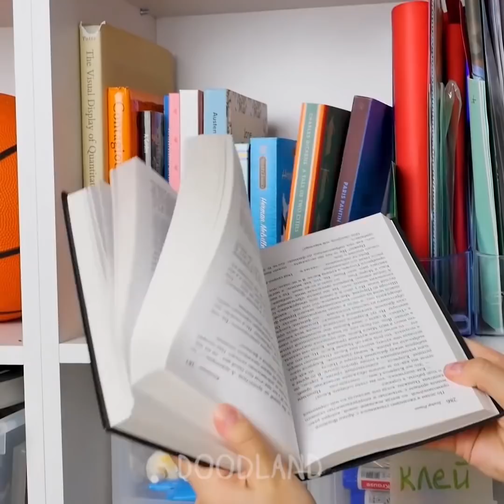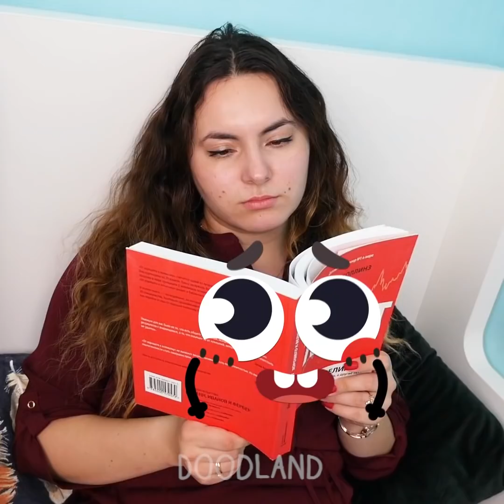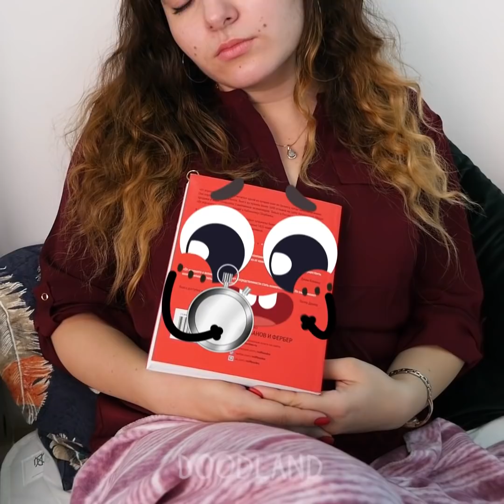Christmas tree and playful things get ready for the party - Doodland #261